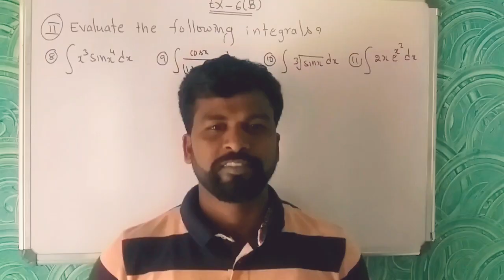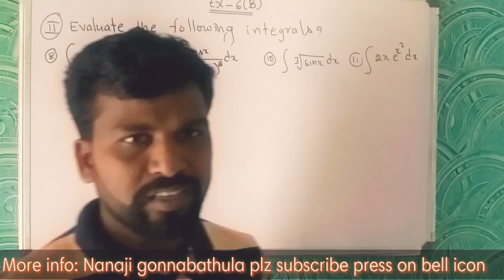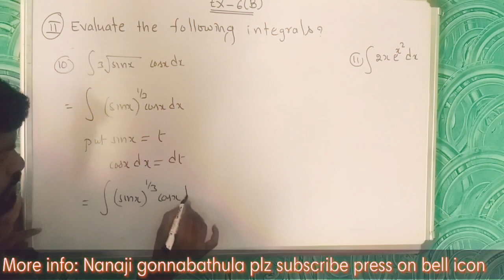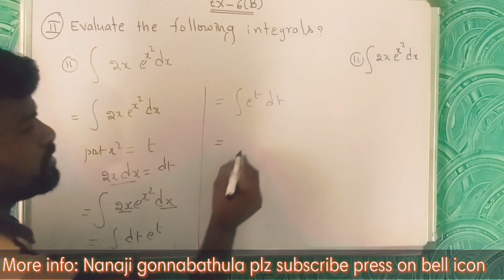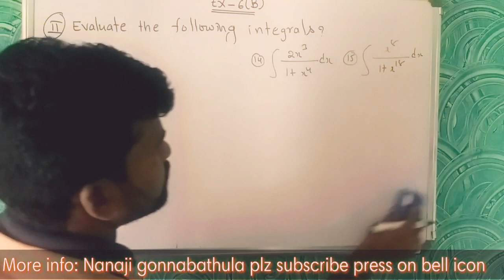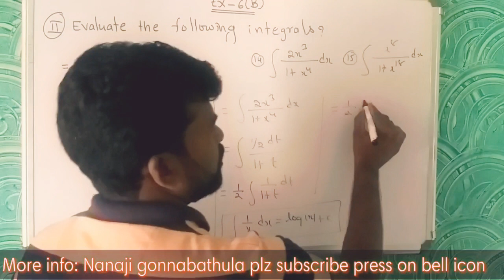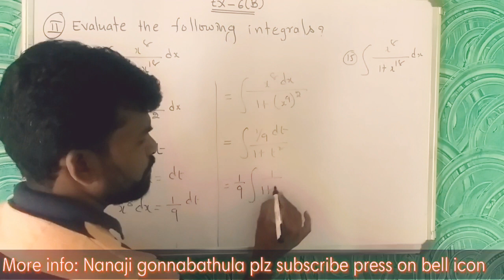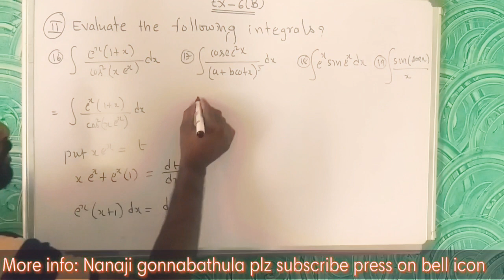INDEFINITE INTEGRATION//EX-6(B)// MATHS-2B//CLASS-10// FOR A.P AND TELAGANA STUDENTS//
SENIOR INTERMEDIATE-2B//IPE-2020//JEE-MAINS@EAMCET//